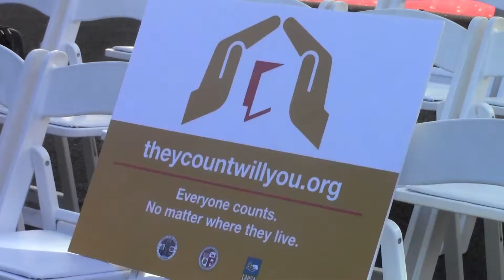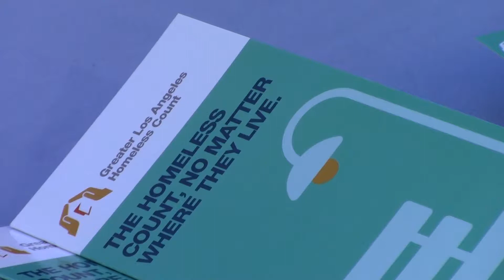LA County Leaders Seek Volunteers Ahead of 2019 Homeless County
Reporting by Madeline Ottilie